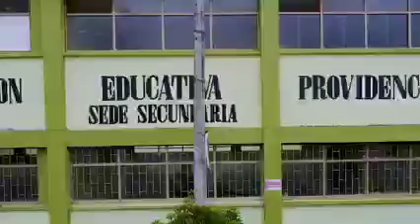Himno Municipio de Providencia - Nariño